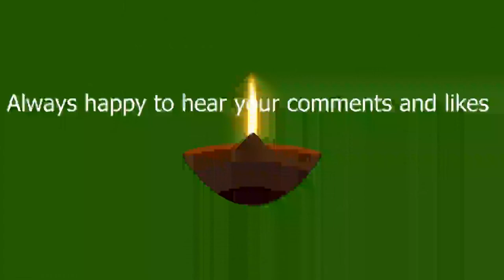Message from Planet X🔸Sergey Chekalin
Very beautiful music. Cool compilation. Relax.
SUPER!!! Goosebumps...Favorite tune!"
The most beautiful melody.
That's the music ! A pleasure to listen to.
Music to relieve, stress, fatigue, depression.
Classical. Orchestra.
Rain Waltz. For three months I listened to nothing but this music. Goosebumps... The song.
Such a beautiful melody, it makes me cry listening... VKontakte